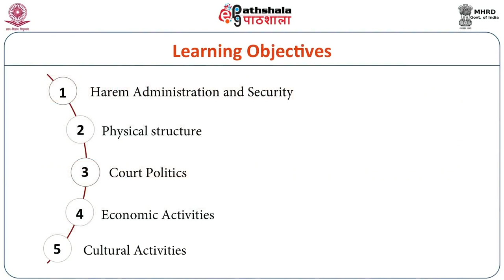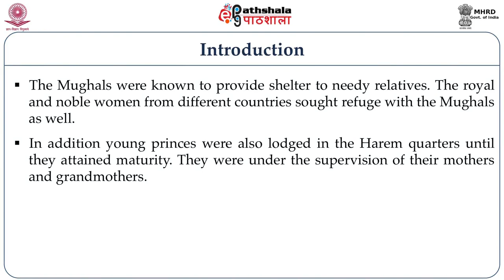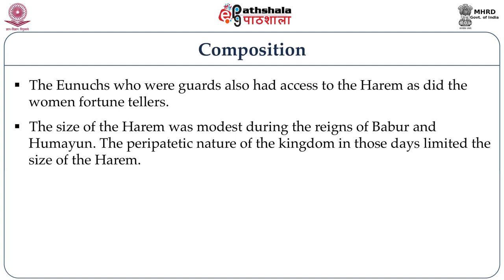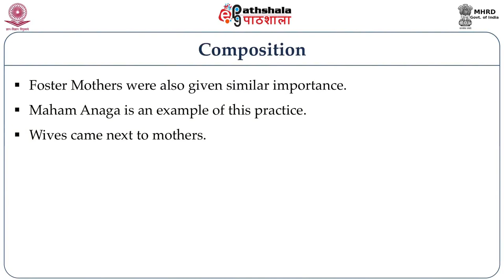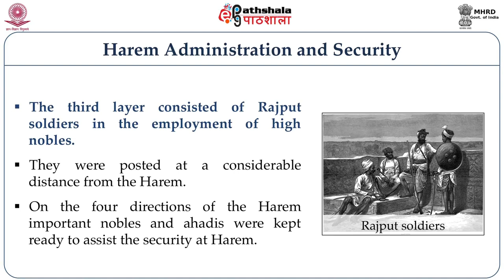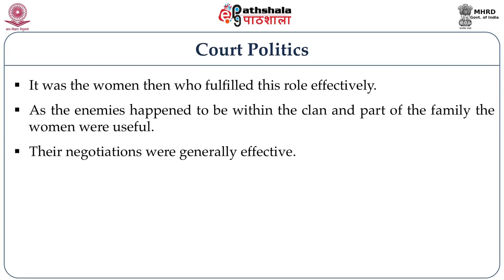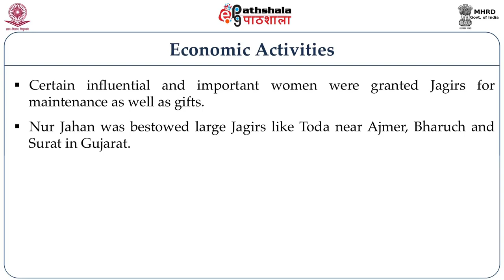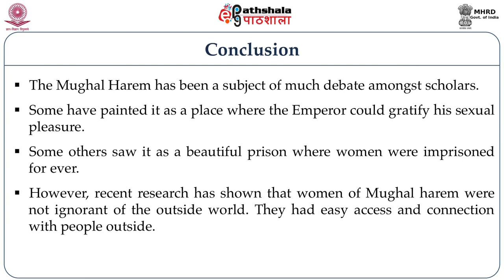M-10. Creation of the mughal harem